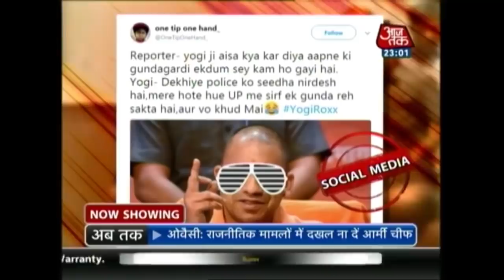Criminals In UP Are Terrified Of Being Killed In Encounters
Criminals in Up are afraid for their lives. They think that the safest place for them to survive is inside a jail.